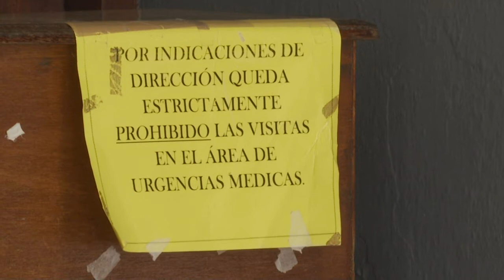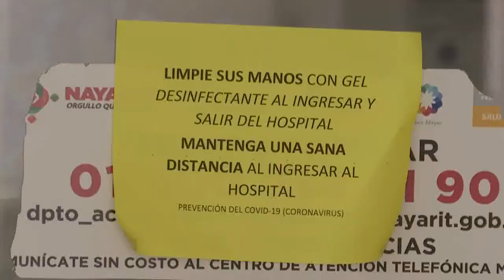Se ha complicado la atención de otras necesidades de salud en Bahía de Banderas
Debido al reacondicionamiento de los centros hospitalarios para atender a pacientes por Covid-19, se ha complicado la atención de otras necesidades de salud en Bahía de Banderas, como los trabajos de parto de las mujeres embarazadas.